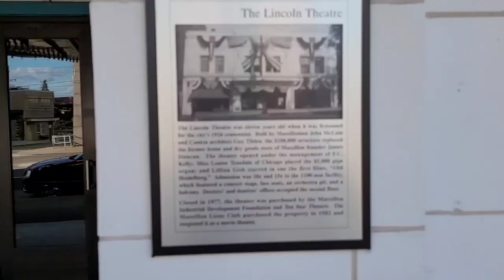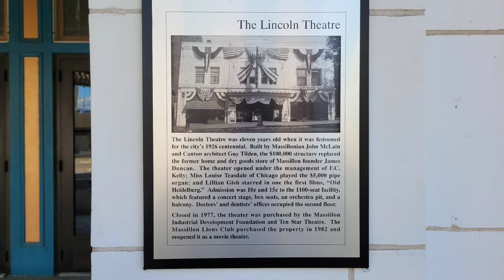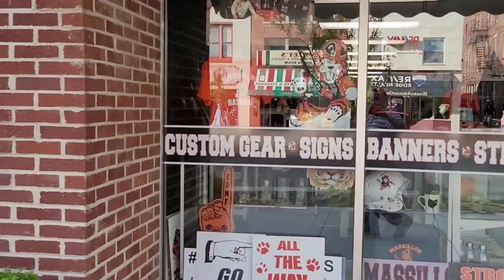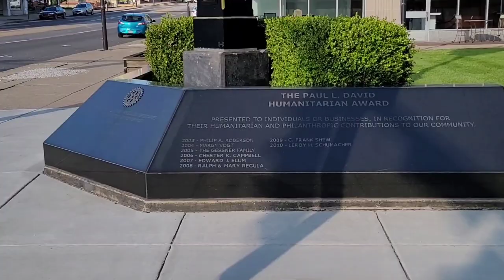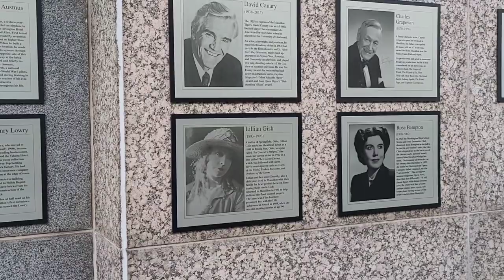A Walking Tour of Massillon Ohio USA 🇺🇸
A short tour around downtown Massillon mostly the area around Lincoln Way and Courthouse square